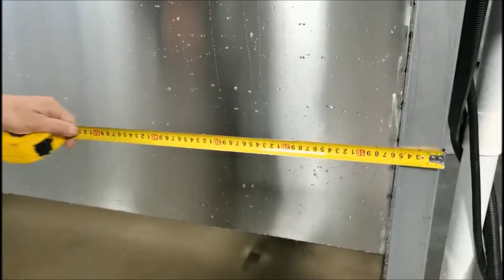Spray booth CHANCSMAC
Material: SUS304                                                         Water tank: 1.65mm thick SUS 304 stainless steel Side plate: 1.2mm thick SUS 304 stainless steel              Water curtain plate: 0.8mm thick SUS 304 stainless steel                                                                          Wind blower: 1.5KW x 3 sets                                        Explosion-proff light tube: 18W x 3 sets                          Water pump: 1.1KW (stainless steel pump)